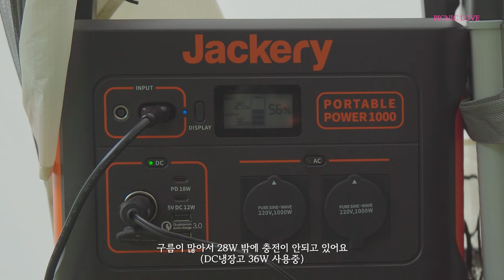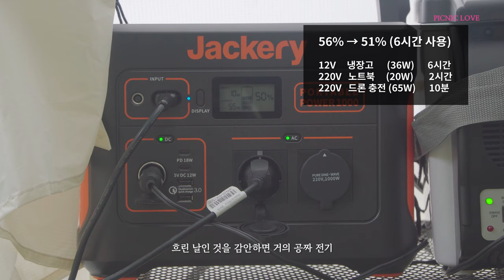폭염 캠핑, 나무 그늘의 중요성 / 타프 없이 즐기는 시원한 여름 캠핑 / 장어 요리 쉬운 레시피 / 800도씨 펠타 쉘터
▶ 폭염에는 나무 그늘 아래서 가벼운 텐트 피칭하고 쉬는 것이 가장 좋아요. 저는 다행이 바람이 많이 불어서 쾌적하게 즐기다 왔습니다 :)
▶ 블랙코팅 타프가 아무리 좋아도 공기층을 많이 가지고 있는 나무 그늘보다 시원할 수는 없어요. 여름에 캠핑장을 예약할 때는 나무 그늘이 있는지 확인하는 것이 중요합니다. 나무 그늘이 없어도 충분히 즐길 수는 있지만 쾌적한 캠핑을 위해 장비가 조금 추가 될 수 밖에 없겠죠 :)
▶ 오늘은 여름 보양식으로 장어를 준비했습니다. 살이 아주 통통한 풍천 민물장어입니다.
▶ 첫 번째 요리 방법은 그냥 누구나 쉽게 먹는 방법인데 깻잎과 무쌈, 고추로 좀 더 화려하게 만들어 봤습니다. 그런데 먹어보면 알시겠지만 단순히 보기에만 예쁜 것이 아닌 이 재료들의 조합이 굉장히 좋아요. 맛있는 장어를 더 맛있게 먹을 수 있는 나름 노하우입니다. 꼭 이렇게 드셔보세요 :)
▶ 두 번째 요리는 피쉬N칩스에서 메인 튀김을 장어로 바꾼 요리로 장어가 기름이 많은 생선이지만 튀겼을 때 부드러운 생선 살이 그대로 살아있기 때문에 이것도 맛있게 먹는 방법 중 하나입니다. 느낌함을 잡고 싶다면 마지막에 레몬을 살짝 뿌려주세요. 그리고 샐러드와 함께 먹어도 좋습니다 :)

7월12일 부터 3일간 10% 할인행사를 진행합니다.
통통하고 맛있는 장어로 더 더워지기 전 몸보신 하세요 :)